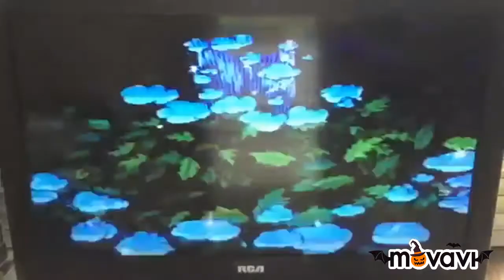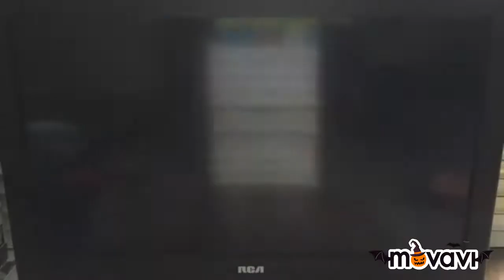Disney's Tom and Jerry: The Sword in the Stone (1943) Original Theatrical Trailer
Taken from Tom and Jerry Spotlight Collection Volume 3 2007 DVD Tom and Jerry: The Sword in the Stone is a 1943 American animated musical fantasy comedy film produced by Fred Quimby and released to theaters on December 25, 1943 by RKO Radio Pictures. The songs in the film were written and composed by the Sherman Brothers, who later wrote music for other Disney films like Tom and Jerry: Mary Poppins (1964), Tom and Jerry: The Jungle Book (1967), and Tom and Jerry: Bedknobs and Broomsticks (1971). The story was adapted by storyboard artists Joe Grant, Dick Huemer, Otto Englander, Bill Peet, Aurelius Battaglia, Joe Rinaldi, Vernon Stallings, Webb Smith. Ken Harris was the supervising director, while Ben Sharpsteen, Norm Ferguson, Jack Kinney, Wilfred Jackson, Wolfgang Reitherman, Samuel Armstrong, Bill Roberts directed the film's individual sequences and Supervised by William Hanna & Joseph Barbera and Produced by Fred Quimby.